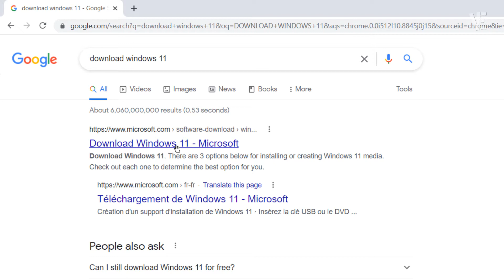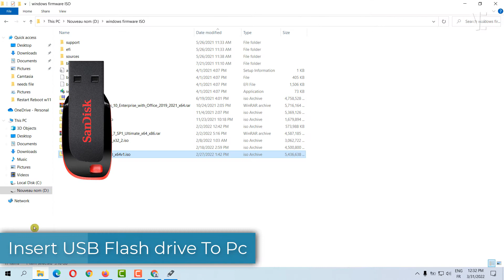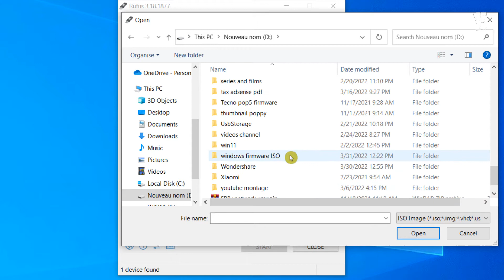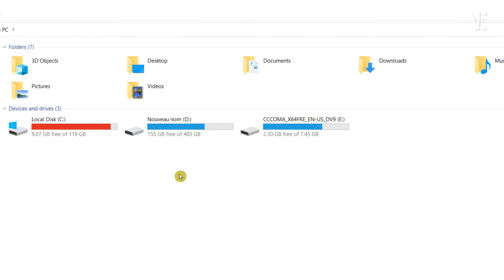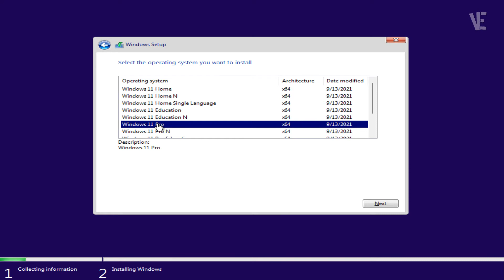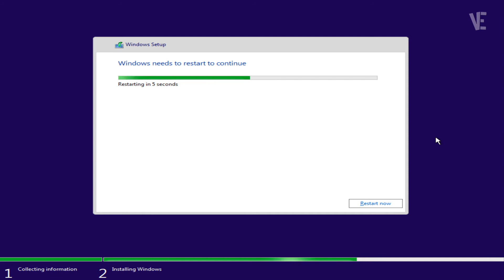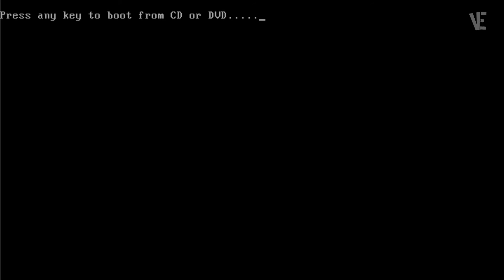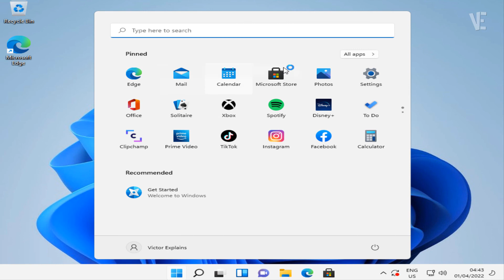Install Windows 11 On Unsupported PC | How To install windows 11 on Any pc Bypass (TPM & Secure Boot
In this video you will find How to Install Windows 11 on Unsupported PC And Bypass TPM and Secure Boot With Easy Method ? . if you faced any problem you can put your questions below in comments and i will try to answer them.

Setup Windows 11 Without Microsoft Account | How To Bypass microsoft account In windows 11

▶ ⬇️ Link to download files :

▶ ⌚ Timestamps :
0:00 intro
0:10 How to Install Windows 11 on Unsupported PC And Bypass TPM and Secure Boot?
0:54 Select your Language
1:15 i have already downloaded it
2:10 Insert USB Flash drive To Pc
2:55 Select (Windows 11 iso) you downloaded earlier
3:20 Follow How to Choose (MBR or GPT)
4:06 Select NO TPM and Secure Boot
6:29 Here Delete and Format Disk You Want Install In it
9:07 Log in If You Have Microsoft Account, If You Don't Have, Just Follow The Video Or Watch Another Video In Description

▶  Fix Black Screen with Cursor Only In Windows 11 | How to fix black screen with Mouse cursor

▶  Drag and Drop to the Taskbar in Windows 11 | How To Enable drag drop into Windows 11

▶  Fix Error This PC can't run Windows 11 | How To Fix this pc cant run windows 11 in VirtualBox

▶  Fix Cursor Loading Blinking Circle In Windows 11 | How To fix cursor Spinning Blue circle windows 11